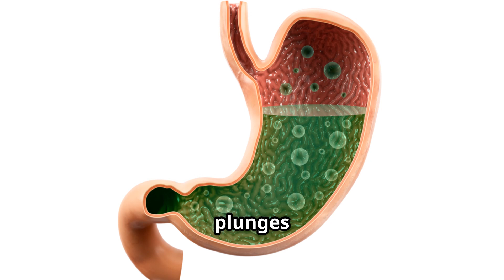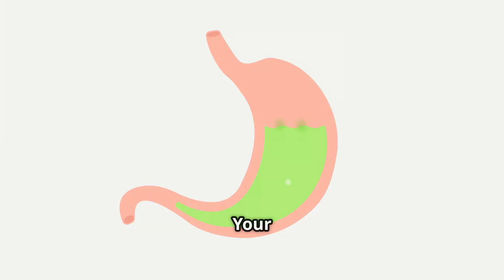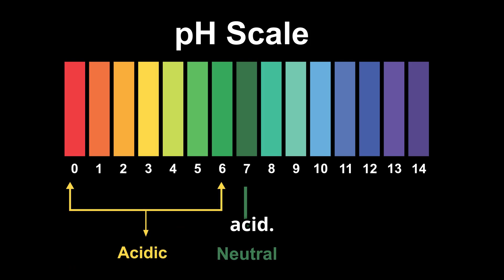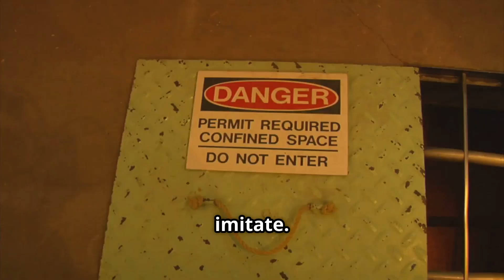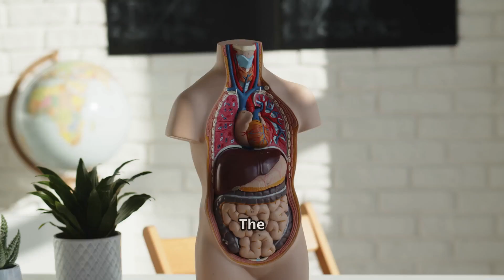Your Stomach Really Digest Metal (almost)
Your stomach is more powerful than you think! In this mind-blowing video, we dive into the science behind how your stomach acid is strong enough to dissolve metal — almost. You'll learn fascinating facts about hydrochloric acid, why your stomach doesn’t digest itself, and how your body manages such a dangerous chemical every single day. Packed with strange experiments, curious comparisons, and jaw-dropping facts, this episode is perfect for anyone who loves impossible facts and human biology surprises!